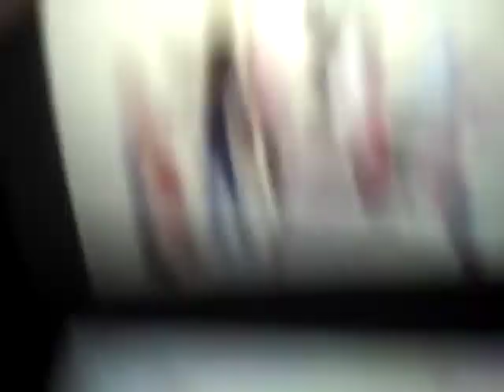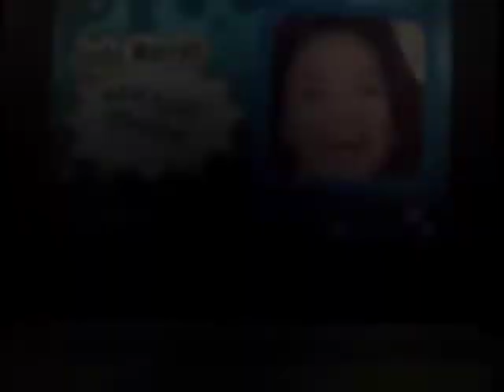Da Nerdy Archives: Photo Dojo Gameplay (2013)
Found a bunch of old unpublished videos from my past, so I’ll be releasing each video one by one. Hopefully you’ll get a kick out of them as I did 😅